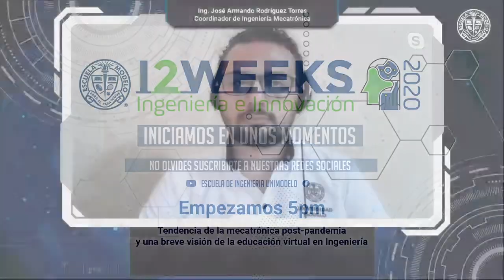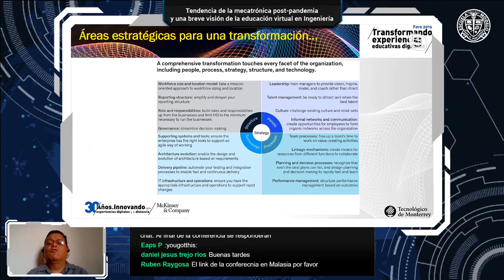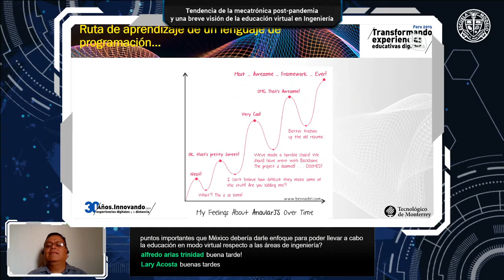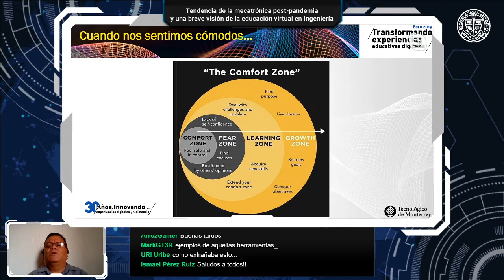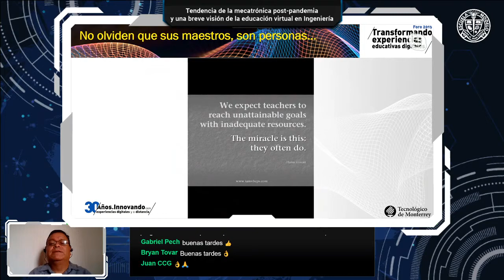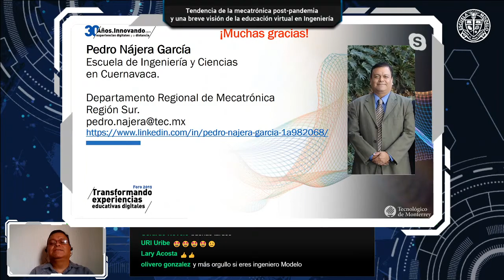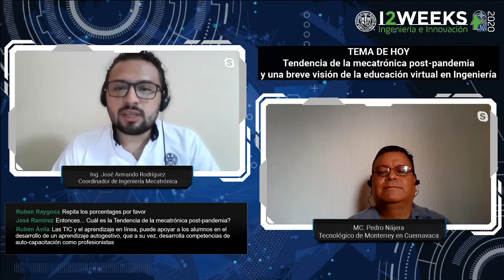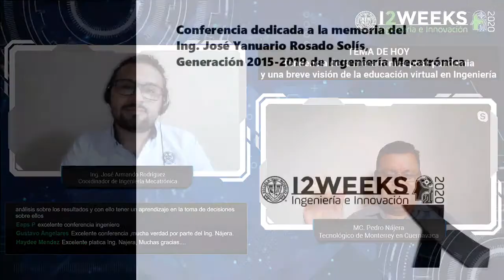i2Weeks Unimodelo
Tercer día de este ciclo de sesiones virtuales "Ingeniería e Innovación Weeks".
En esta quinta conferencia, hablaremos de la tendencia de la Mecatrónica post pandemia y una breve visión de la educación visual en Ingeniería. No se lo pierdan!